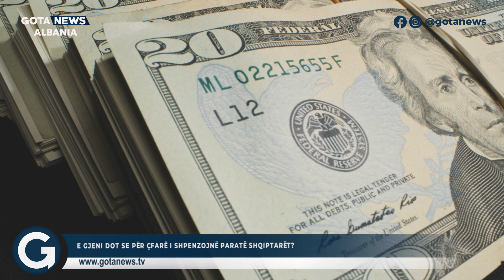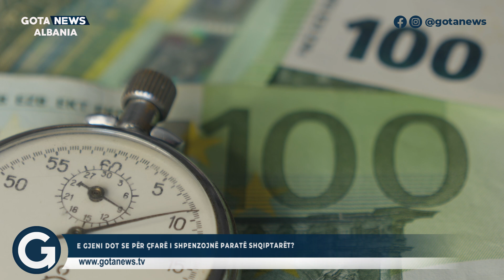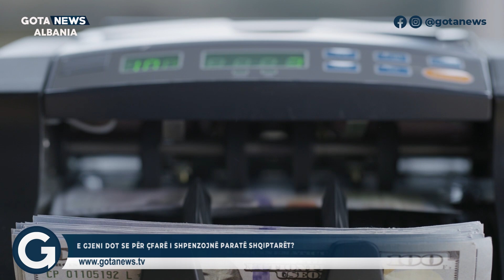E gjeni dot se për çfarë i shpenzojnë paratë shqiptarët? - Gota News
E gjeni dot se për çfarë i shpenzojnë paratë shqiptarët?

Follow proenti

Follow okazion.online

Follow matrapazi

Follow kantinal

Follow planetapp.ltd

Follow silvifortstore